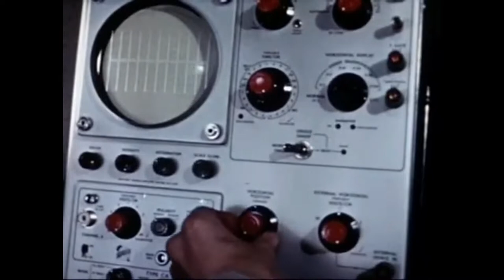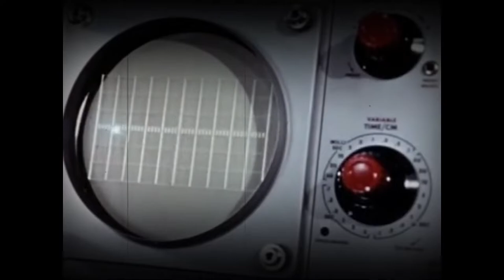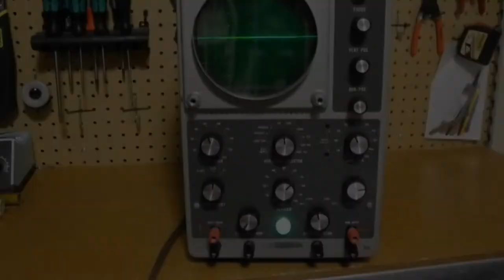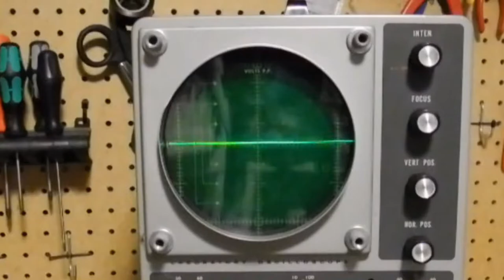1947 Dispositivo para Diversão de Tubo de Raios Catódicos - LINHA DO TEMPO História dos Videogames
1947! Foi nesse ano que os físicos estadunidenses Thomas Goldsmith Jr. e Estle Ray Mannacabaram criaram um sistema que, até então, nunca se tinha visto. Isso aconteceu enquanto os cientistas testavam alguns dispositivos para o desenvolvimento de aparelhos de televisão de tubo. Esse aparelho foi patenteado e nomeado como Cathode Ray Tube Amusement Device, ou “Dispositivo para Diversão de Tubo de Raios Catódicos”.

00:00 Abertura;
00:31 Introdução;
01:27 1947;
01:58 Dispositivo para Diversão de Tubo de Raios Catódicos;
02:26 O que é um tubo de raios catódicos;
02:59 O que é um osciloscópio;
04:03 Como foi feito;